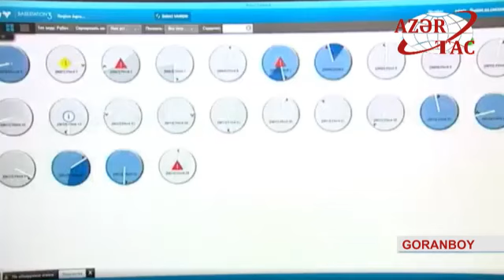Prezident İlham Əliyev Goranboyda “Region Agropark”ın açılışında iştirak edib